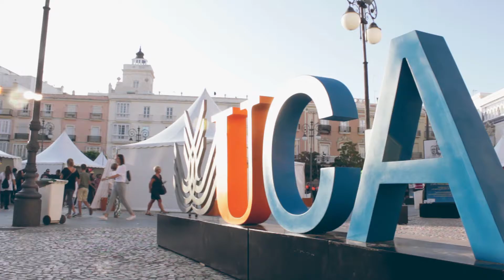La Noche Europea de los Investigadores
[13:13, 6/10/2017] Paco Perujo: Más de 6.000 personas participan en las más de 60 actividades (talleres, microencuentros ciemtíficos, exposiciones o catas)  organizadas por la Universidad de Cadiz, junto a la Fundación Descubre, para celebrar la Noche Europea de los Investigadores. Las plazas de San Antonio y de Mina se llenaron de ciencia y de personas de todas las edades atraídas por la divulgación científica